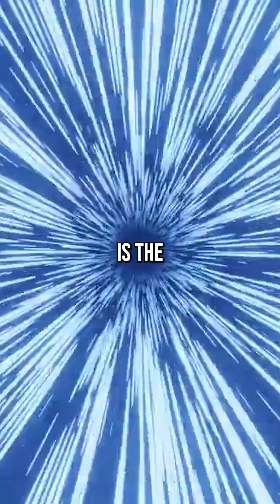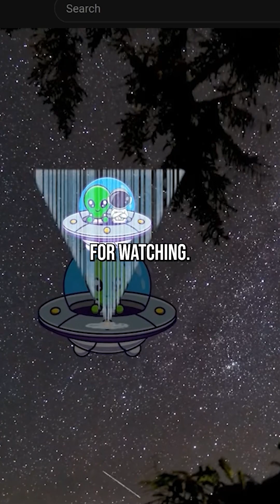Is it possible for us to ever leave the milky way?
Sorry for my voice got hit by the flu.